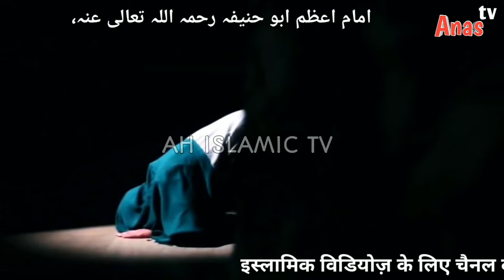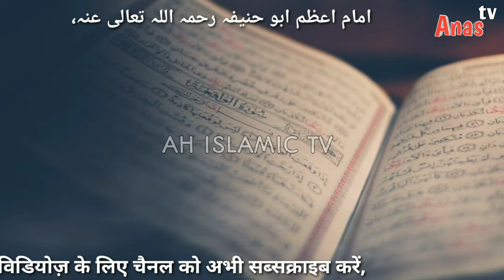शबे बरात की नमाज़ का तरीक़ा || shab e barat ki namaz || 12 इबादत का सवाब || 2020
Assalam o alaikum nazreen,

Aaj ki is video me hamne shbe barat me namaz Ada Karne Ka tarika bataya hai, jiske jumla huqooq channel owner ke Pas maujood hain,

 वीडियो में दी गई किसी भी प्रकार की जानकारी हेतु
हम किसी भी प्रकार का दावा नहीं करते हैं। और ना ही चैनल
इसका ज़िम्मेदार है, वीडियो का मकसद नालेज देना है।
किसी की भावना या मानसिकता को ठेस पहुंचाना नहीं है,

For any type of information given in the video
 We do not make any kind of claim.  Nor channel
 It is responsible, the purpose of the video is to give knowledge.
 Do not hurt anyone's feelings or mindset,

🙏🙏 keep support.Ah Islamic tv.Channel 🙏🙏